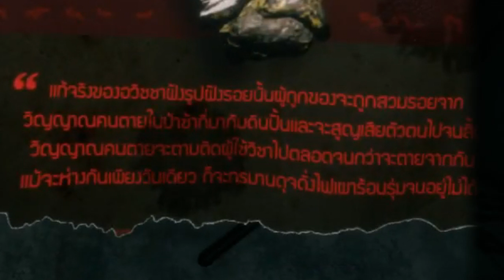Highlight : บ้านหวาน #2 กูตายยยยยยย กูตายยยยยยยยยยยย!!!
กูตายยยยยยยยยยยยยยยยยยยยยยยยยยยยยย

► Garena : glofkingdom และ MasTer_Golf2
► Steam : mastergolf4
► Skype : MasTerGolf

แล้วสามารถ โดเนท โดเน่ท โดเน้ท ผมได้ที่